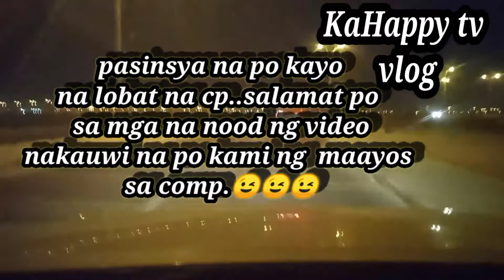pauwi ng comp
natapos din uli ang buong gabi na ligtas..